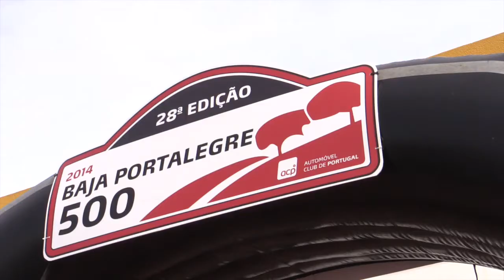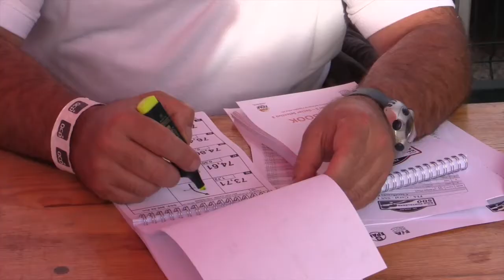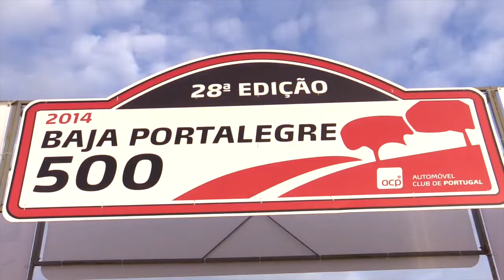Baja Portalegre 2014_Euromaster Rally-Raid Team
Vídeo-resumen de la participación del Euromaster Rally-Raid Team con Kike Bonafonte y Antonio Saraiva a los mandos del Dacia Duster Proto.